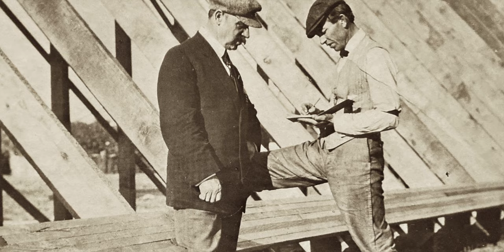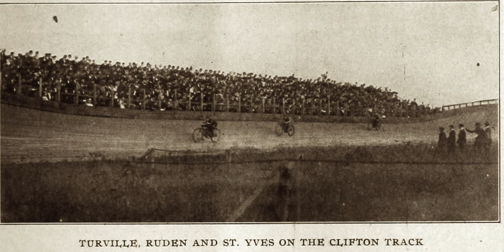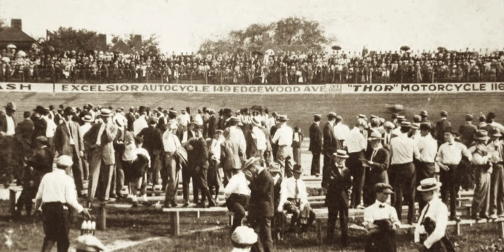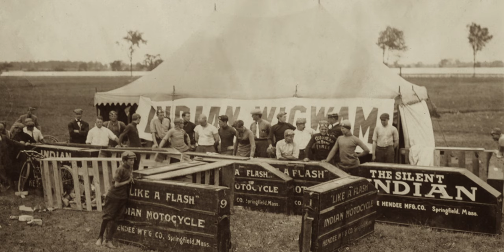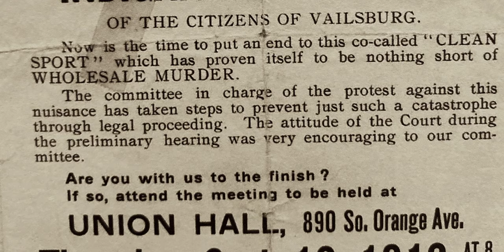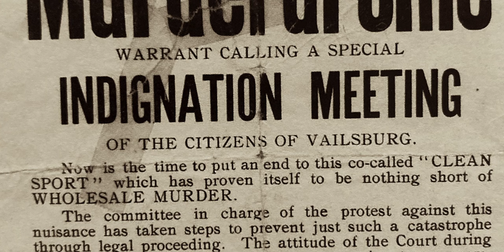Motorcycle Board Track Racing!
*Archive Moto* presents *A Brief History of Speed - Part 2* looking at the history of board track motorcycle racing in America. It begins on with an enlarged bicycle velodrome, a new board track motordrome in Los Angeles in 1909 to race motorcycles.

This video is the second in the series, _A Brief History of Speed, based off of accompanying articles by the same title published exclusively

The series revisits the exhibition first created and displayed for *The Race of Gentlemen* on the sands of Wildwood, NJ, and later featured in an exhibit at the *Indian Motorcycle Museum of Australia* in Melbourne.

Read each part of the series, and countless others now, only at ArchiveMoto.com.

The Thumbnail photo is of board track racers Morty Graves and Al Ward jockeying their motorcycles on the banked wooden walls of the Los Angeles Coliseum board track motordrome in 1910.

Written, Edited, and Produced by Chris Price, Archive Moto.